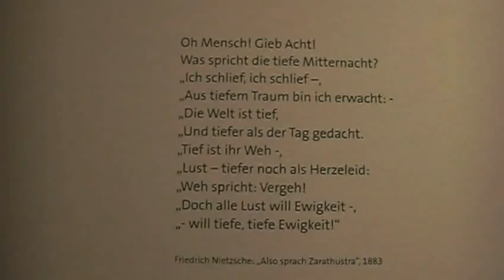Besuch im Wiener Museumsquartier ( っ ‘๐’)つ⌒-:¦:-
In der Langen Nacht der Wiener Museen ziehen die beiden Künstler Mr.T. & Mr.S. mit der Cam durchs Wiener Museumsquartier, ins Leopold Museum, die Kunsthalle Wien und das MUMOK.
feat.